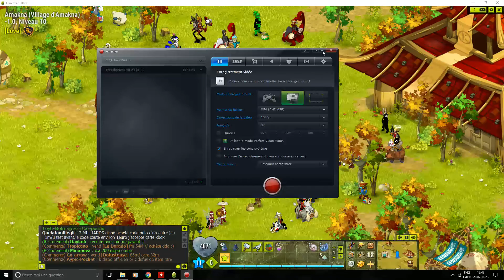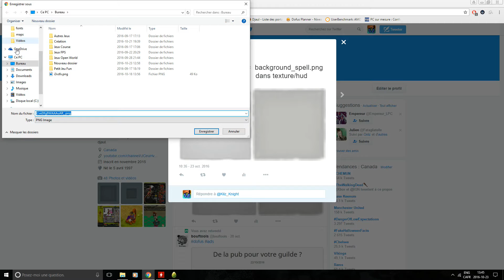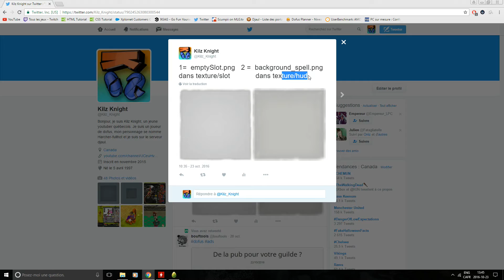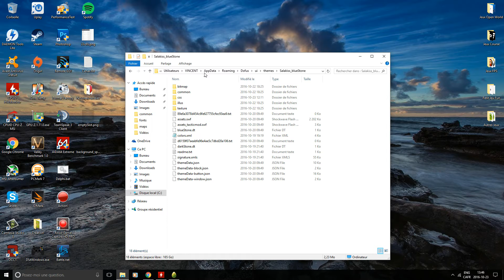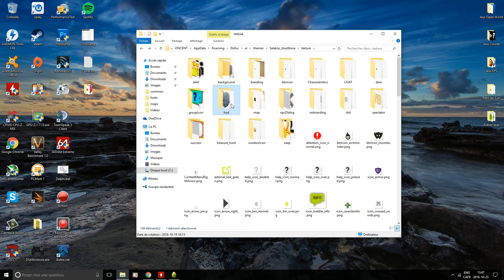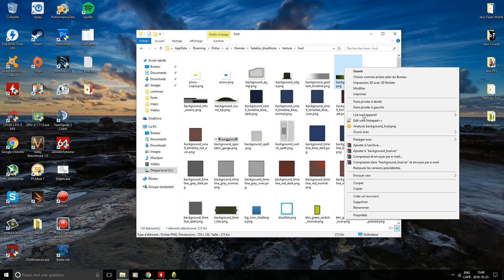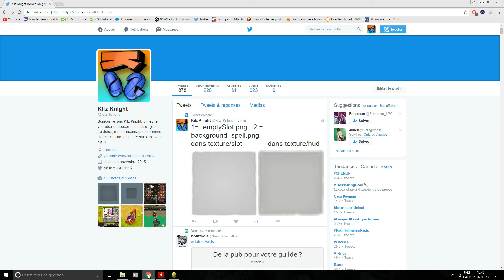Dofus Comment Créer son Propre Thème ! #3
Dans cette vidéo je vais vous montrer comment changer la barre du bas ou se trouver les sorts, la vita, etc :)